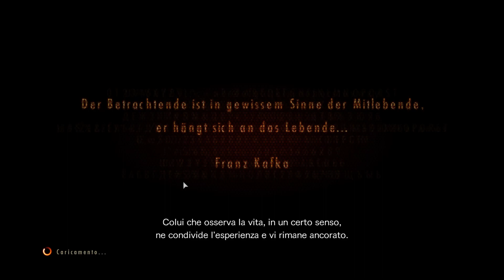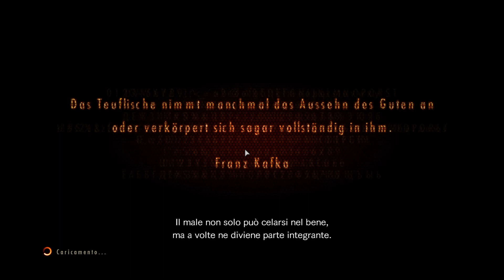Resident Evil: Revelations 2 - Capitolo 2 Pt2 in lingua Giapponese 日本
Lingua Giapponese con sottotitoli Italiano